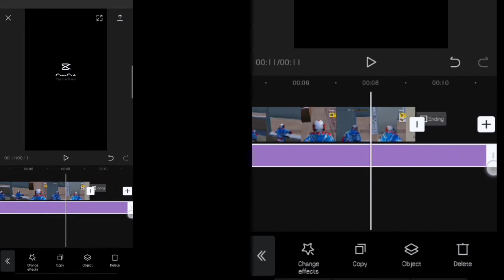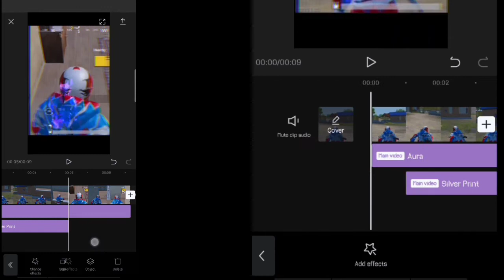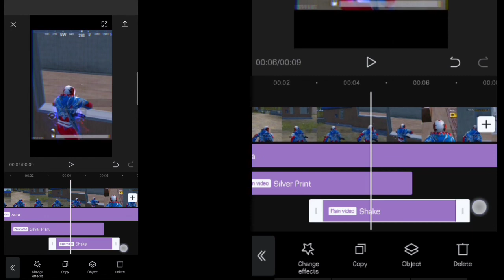how to make ghost effect in capcut How to create ghost effect in capcut in pubg Montage#Muzamil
__________Muzamil Gaming YT 🔥___________

This Video About That__How To Addd Ghost Effect in Video

about Me__Muzamil GaminG Yt